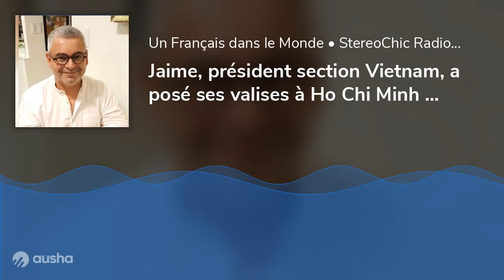Jaime, président section Vietnam, a posé ses valises à Ho Chi Minh - 21 02 2022 - StereoChic Radi...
Ma vie ailleurs, en partenariat avec Français du Monde - ADFE , chaque lundi a 12h Paris time sur StereoChic Radio
Président de la section locale du Vietnam, nous retrouvons Jaime Peypoch qui a quitté le Sud de Paris en 2010 pour poser ses valises à Ho Chi Minh (anciennement Saïgon) pour profiter d'une vie agréable dans une ville jeune et agitée.
Après avoir été professeur d'Espagnol (ses parents se sont installé à Paris) et après avoir travaillé au Grand Palais à Paris, Jaime allait réguliérement au Vietnam pour finalement s'y installer : Jaime revient sur sa vie avec son compagnon et leur fils de 11 ans, sur la crise - difficile et stricte - du Covid, il parle de son quotidien, de la gastronomie et des souvenirs de France (notamment ses Mille Feuilles qui lui manquent un peu).
Podcast produit par StereoChic, la radio des Français dans le monde.Ecoutez la radio depuis le ou via l'appli gratuite pour Apple &amp; Android .Lisez notre dernier communiqué de presse Indépendant. Soutenez notre media !
Aidez la 1ère radio des Français dans le monde en faisant un don à notre association pour nous aider à nous développer. Nous ne vivons que par votre aide &amp; par ceux de nos partenaires.
&amp; vous pourrez défiscalisez 66% de votre engagement.